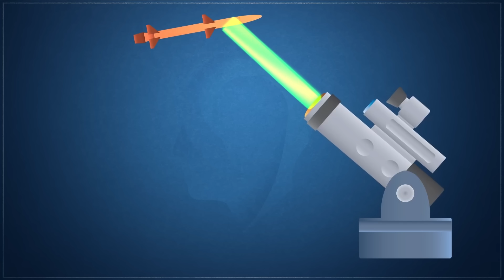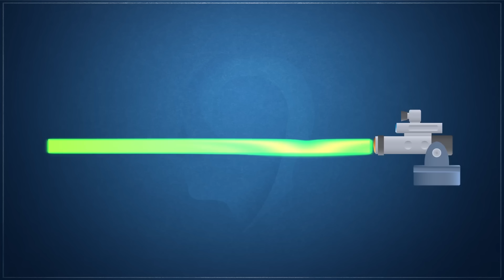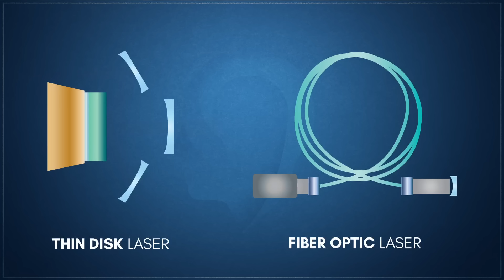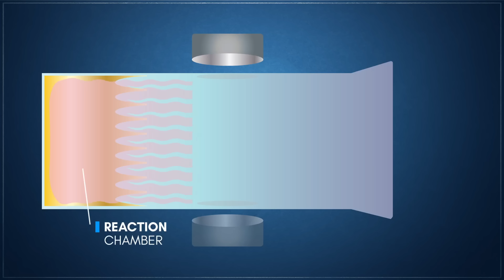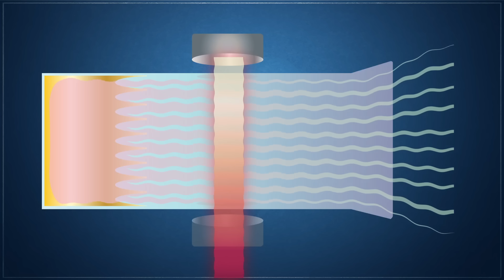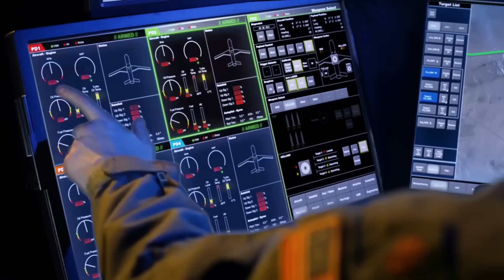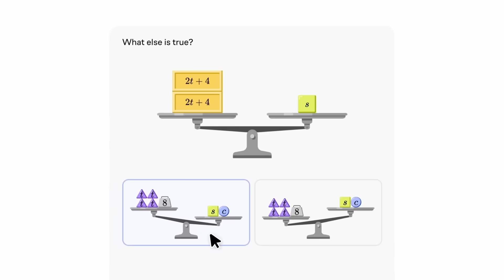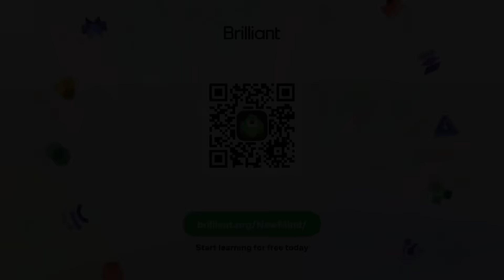The Incredible Challenge Of Destroying A Missile With Lasers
From the legendary Archimedes Heat Ray to multi-billion dollar airborne platforms, we trace the incredible history, the immense challenges, and the recent breakthroughs that have finally put functional laser weapons into the hands of soldiers on the front lines and how these revolutionary systems are changing the economics of modern warfare, offering a virtually unlimited magazine to counter the growing threat of drones, rockets, and missiles.

INTRO
We begin with the ancient concept of light as a weapon, from the legendary Archimedes Heat Ray to early 20th-century concepts like Nazi "engine-stopping" x-ray beams. The story of the modern laser weapon starts with the 1960 breakthrough by Theodore Maiman, who operated the first functioning laser.

EARLY APPLICATIONS
Discover the laser's first steps into the world, from civilian uses in welding and cutting to its initial military roles in rang finding and targeting. We cover the first direct-damage use with controversial laser blinding weapons, which led to the 1995 international protocol, and look at the first high-power experiments like the 130 kW gas dynamic CO2 laser and the megawatt-class MIRACL.

THE CHALLENGES OF A LASER WEAPON
Creating a functional laser weapon is incredibly difficult. We break down the major hurdles: line-of-sight limitations, atmospheric effects like turbulence, and the phenomenon of "thermal blooming," where the beam itself heats the air and loses focus. We also explore the challenges of dwell time, countermeasures like reflective coatings, and the fragility of early systems.

EARLY MODERN DEVELOPMENT (SOLID-STATE LASERS)
Learn about the two tracks of modern development. Industry-based tactical systems like Boeing's Avenger and Raytheon's LADS utilized commercial thin-disk and fiber lasers. At the same time, government programs like Northrop Grumman's 100 kW JHPSSL pushed the power limits. For all solid-state lasers, however, one problem remained: cooling.

STRATEGIC PROGRAMS (CHEMICAL LASERS)
To achieve megawatt-class power for strategic defense, scientists turned to chemical lasers. We explore the two most ambitious programs: the C-130 based Advanced Tactical Laser (ATL) and the legendary Airborne Laser (ABL), a Boeing 747 designed to shoot down ballistic missiles. Despite its historic success in 2010, the $5 billion ABL project was ultimately canceled, marking a major turning point in DEW development.

THE TACTICAL REVOLUTION (MODERN DEPLOYED SYSTEMS)
With the end of the giant strategic programs, the focus shifted to practical, tactical lasers. This new generation of DEWs is now in active service. We cover the Navy's LaWS, HELIOS, and ODIN systems, the Army's Stryker-mounted DE M-SHORAD, and powerful international systems like Israel's Iron Beam and the UK's DragonFire.

CONCLUSION: A NEW ERA OF WARFARE
The age of experimentation is over. We conclude by examining how these new systems have finally found their role on the 21st-century battlefield, providing a cost-effective defense against modern threats and fundamentally changing the economics of warfare. A single shot can cost just a few dollars, compared to tens of thousands for a missile.